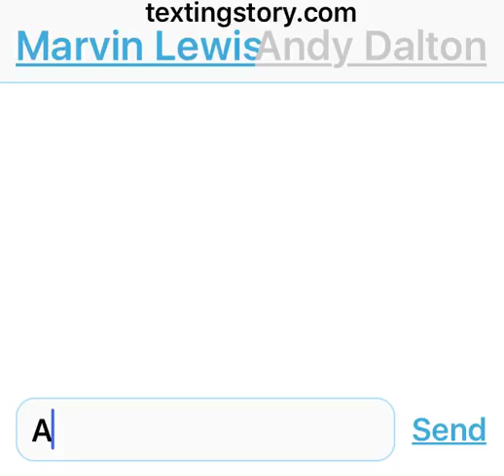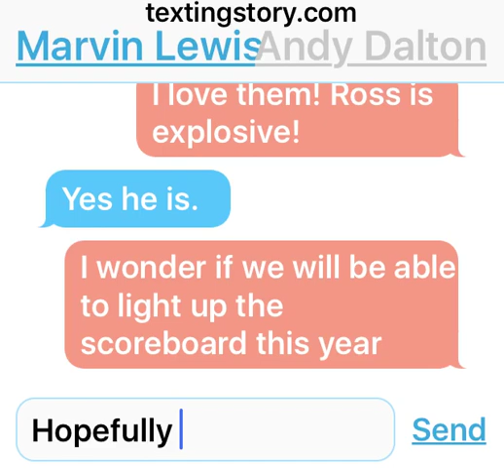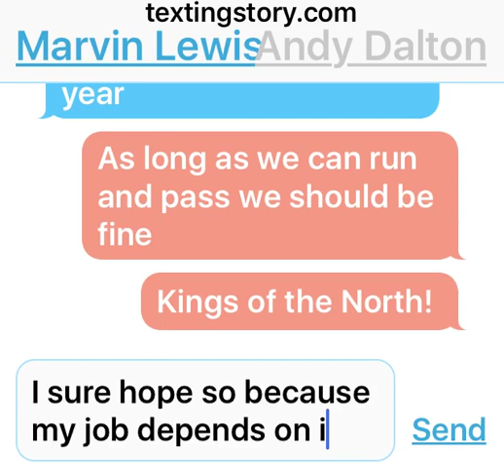Marvin Lewis Texting Andy Dalton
Cincinnati Bengals head coach Marvin Lewis texts his quarterback Andy Dalton.